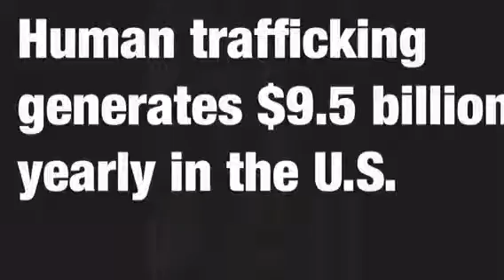PSA SYDNEI & GRACE